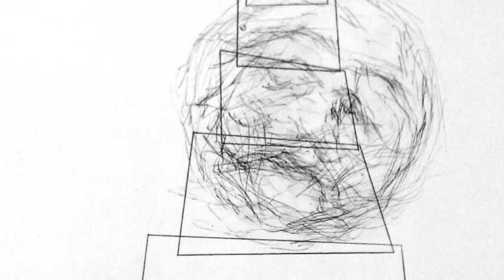Gerhard Rühm 'Kleine Geschichte der Zivilisation'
Taken from the Wergo release 'Ophelia and the Words; Wald: Ein Deutsches Requiem; Kleine Geschichte der Zivilisation' (1998).